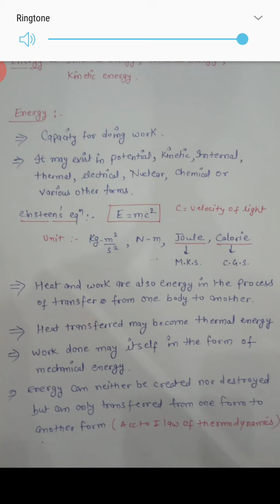ME 208 topic 1.2 Energy by Richa singhal